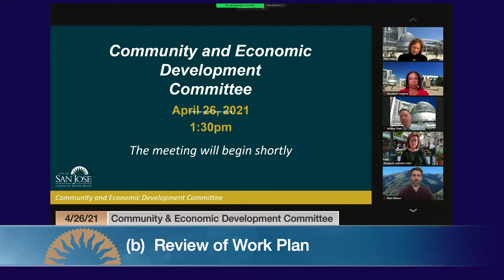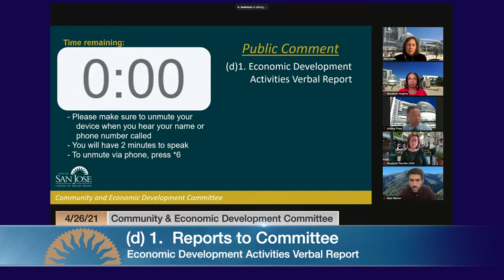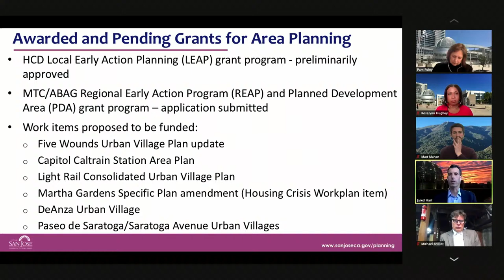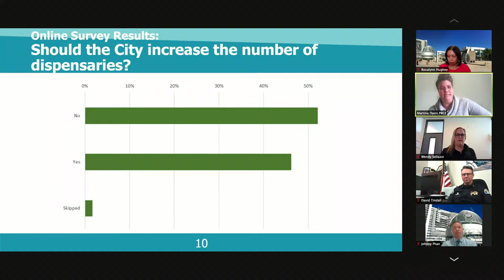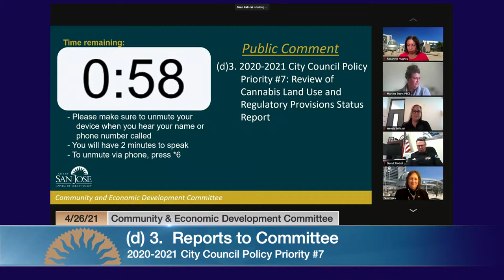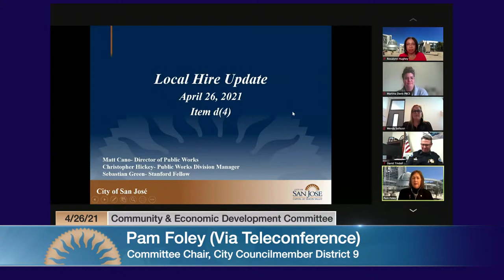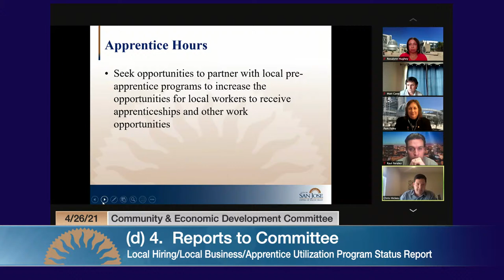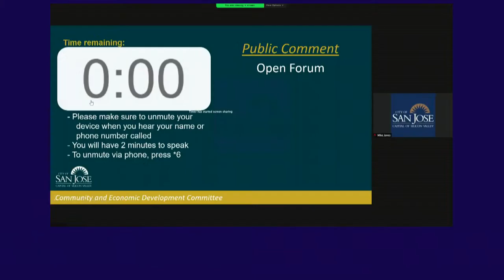APR 26, 2021 | Community & Economic Development Committee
Community & Economic Development Committee of April 26, 2021